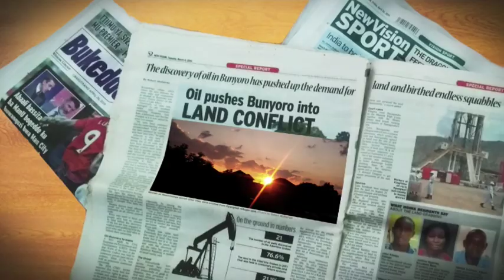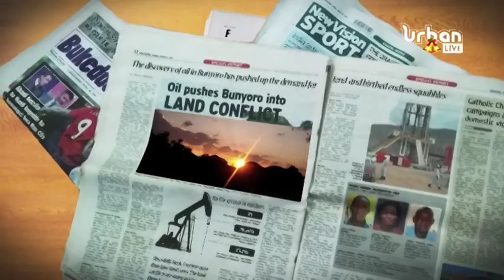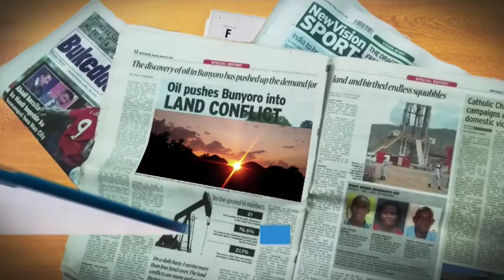UrbanToday: Uganda to host the Africa AIDS Conference